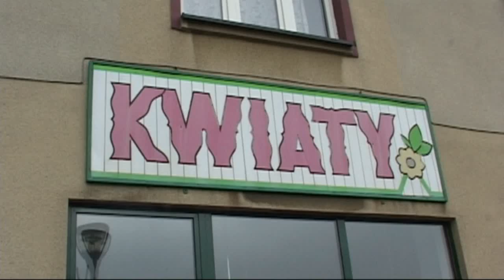Mieszkańcy Bierunia o Dniu Kobiet